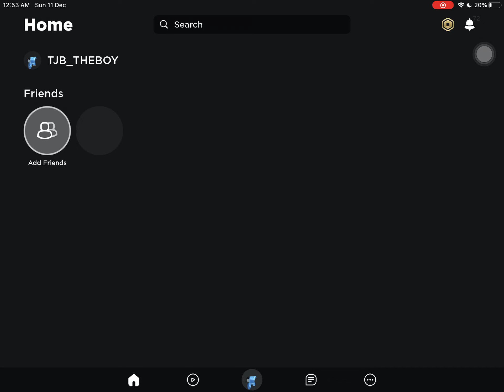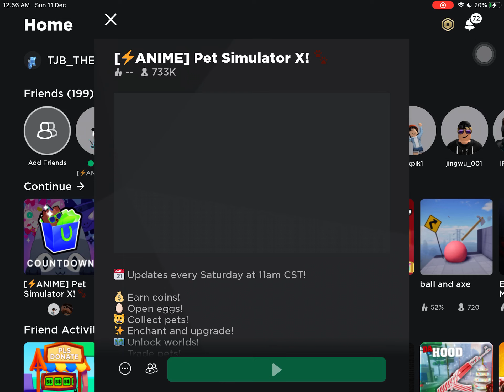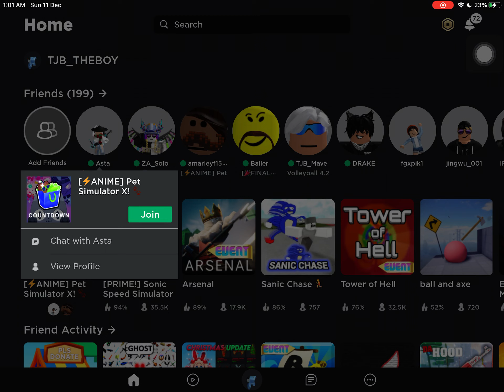Pet sim x update